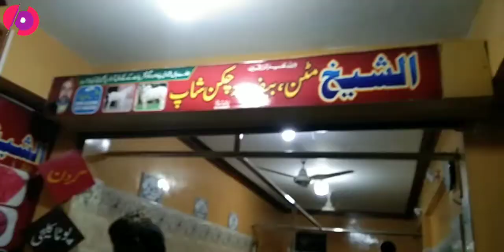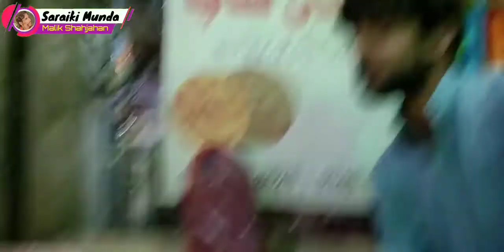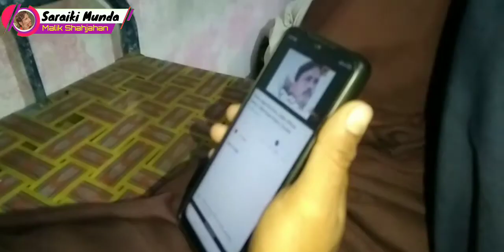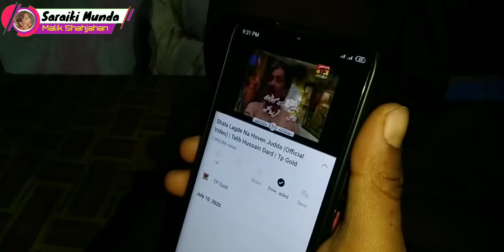Meri Video q ni A rahi Wajh bta de Vlog Min...|| Saraiki Munda Bhakkar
Meri Kafi Din Se video Nahin a rahi thi Kyunki Meri job Lag Gai Hai ISI vajah Se video Maine banaa Pa raha tha usmein bahut busy tha

Saraiki Munda Bhakkar